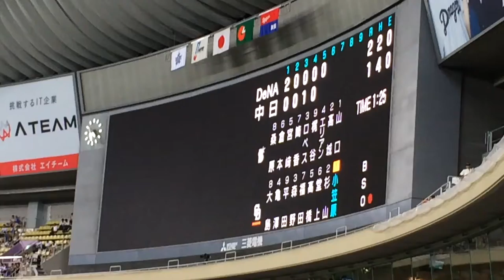ドラゴンズ2016 小笠原慎之介 打席登場曲『かっとばせ！SONG／キャラメルペッパーズ』